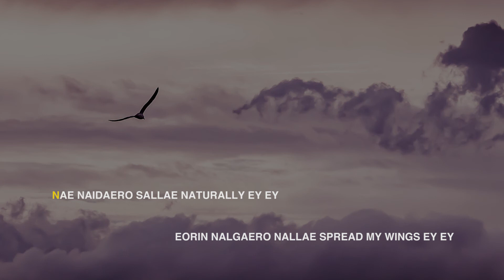STRAY KIDS - SPREAD MY WINGS (KARAOKE version)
Kami akan berusaha memberikan lagu-lagu karaoke Barat, Indonesia ataupun K-Pop dengan kualitas terbaik sebagai pengiring kalian untuk bernyanyi!